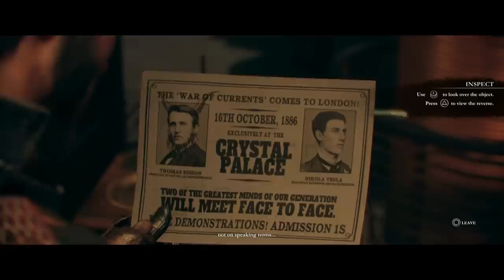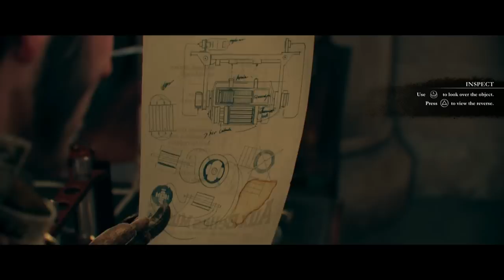The Order: 1886 - Part 3 - Sniper Rifle (Let's Play / Walkthrough / Gameplay)